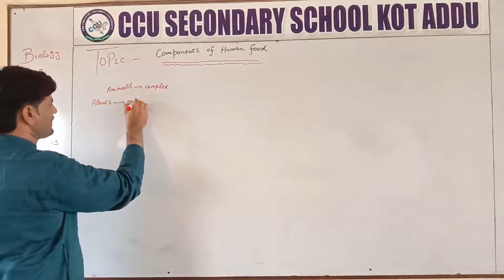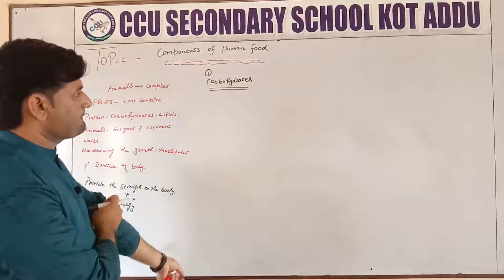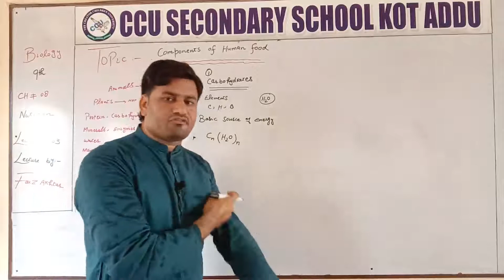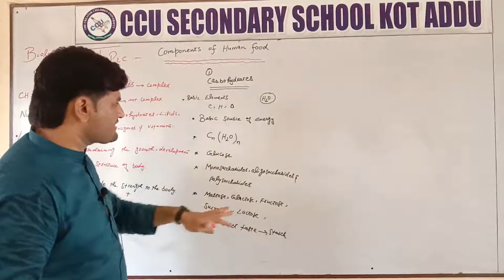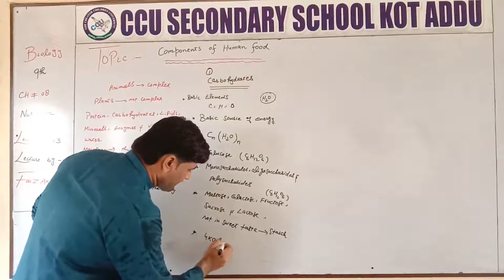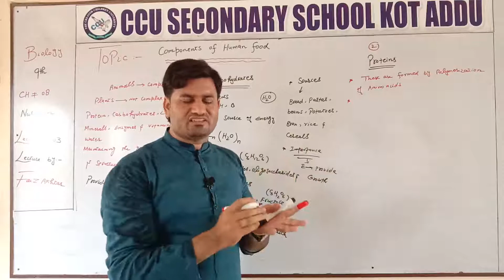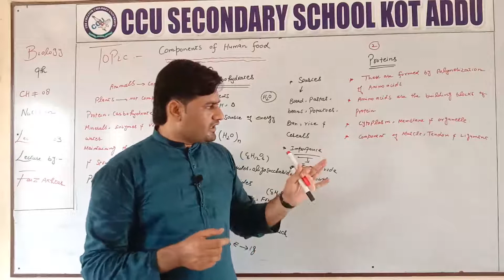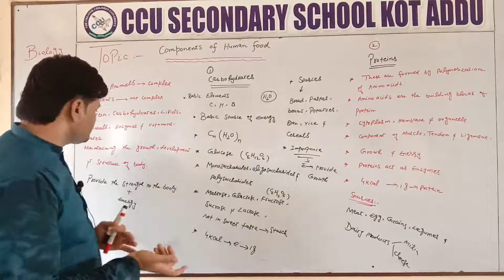9Th Biology Unit 8 Carbohydrates & Proteins By Faiz Akhtar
9Th Biology By Faiz Akhtar